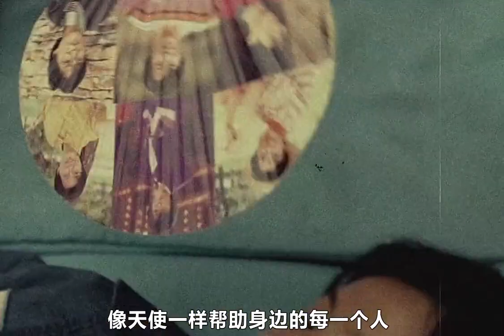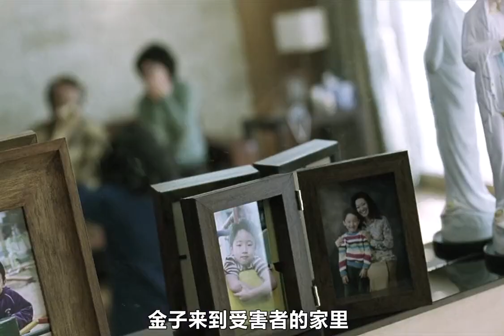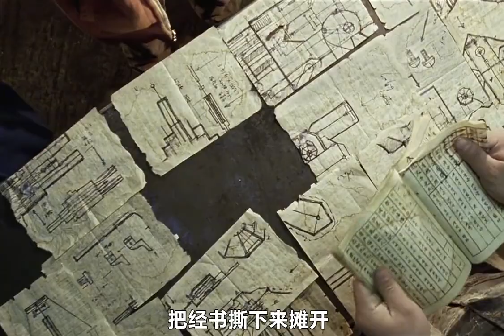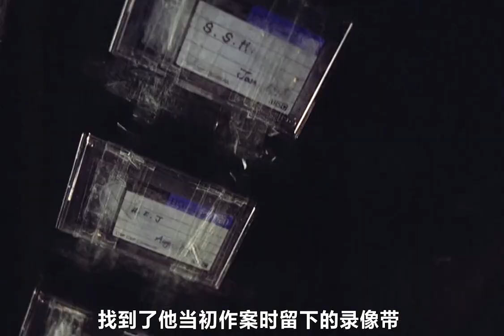《親切的金子》，女人含冤入獄，為了復仇，精心謀劃13年